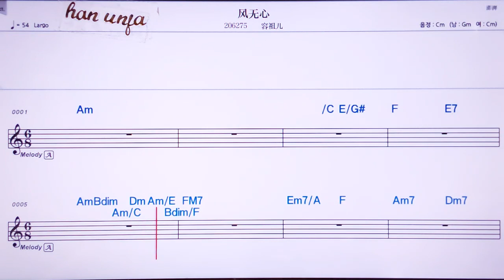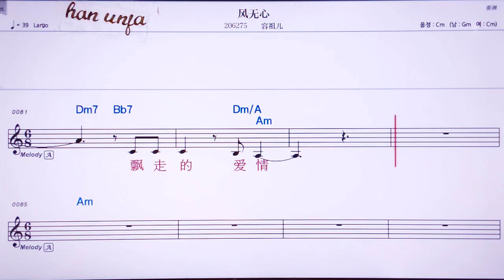💖 펑우씬/룽주얼 👍MR,노래방, 가라오케, 악보, 코드, 가사 ,Karaoke,반주